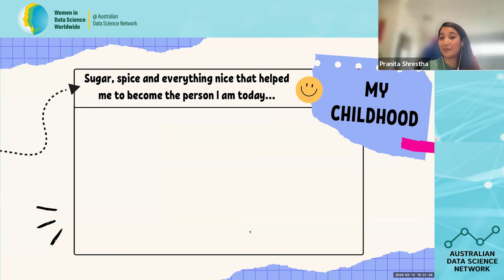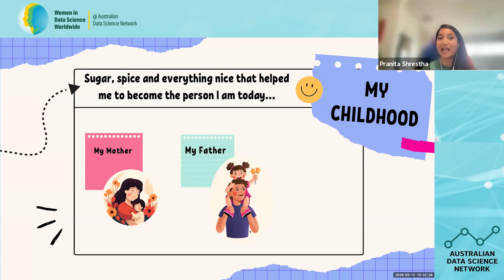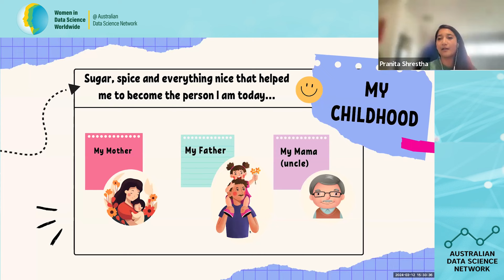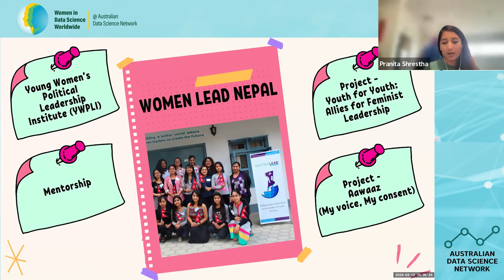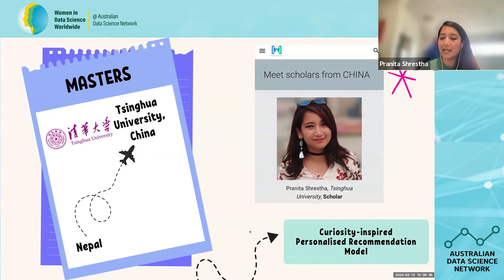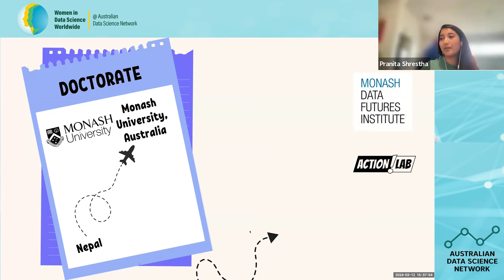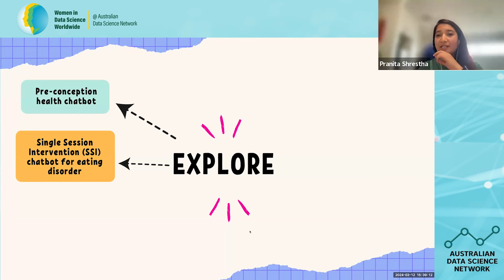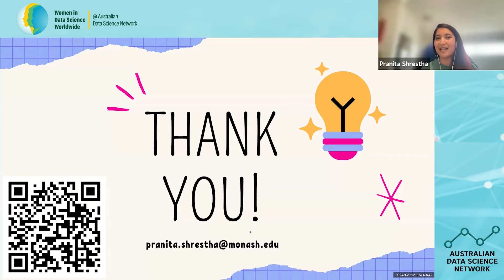Pranita Shrestha, Monash Data Futures Institute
This video is from the “Australia’s Rising WiDS Stars” event hosted by the Australian Data Science Network, as part of the 2024 International Women’s Day Celebrations. (WiDS=Women in Data Science). The event introduced 25 women from around Australia who each shared their personal Data Science journey stories.

This video features Pranita Shrestha. Pranita is a passionate feminist and tech enthusiast who is currently pursuing her doctoral degree in Information Technology at Action Lab, Monash University and with the Monash Data Futures Institute.

WiDS @Australian Data Science Network is independently organised by the Australian Data Science Network to be part of the mission to increase participation of women in data science and to feature outstanding women doing outstanding work